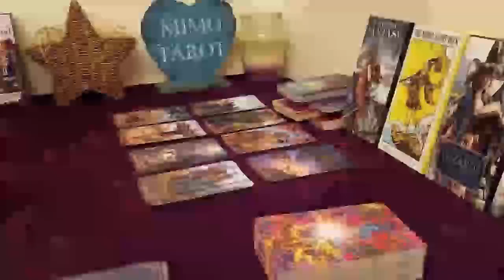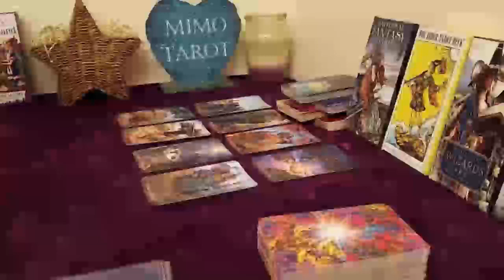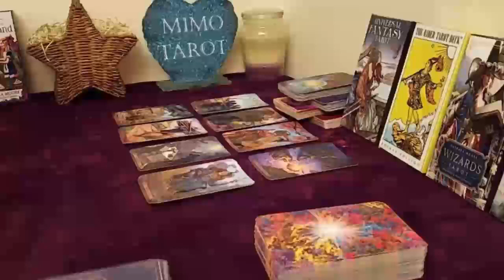Aries Tarot Love Reading !